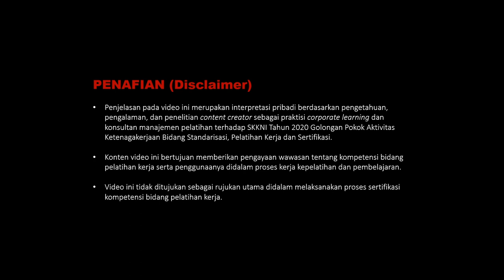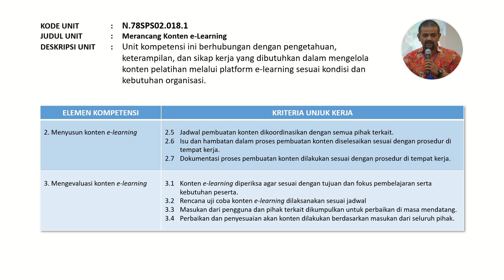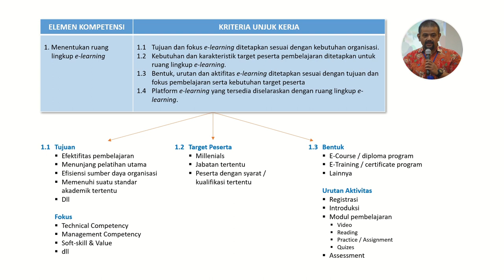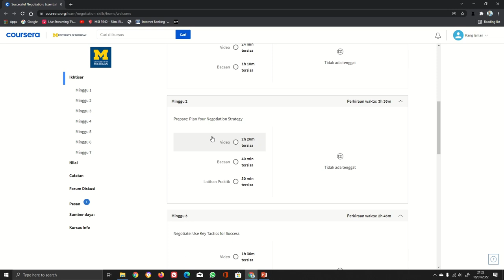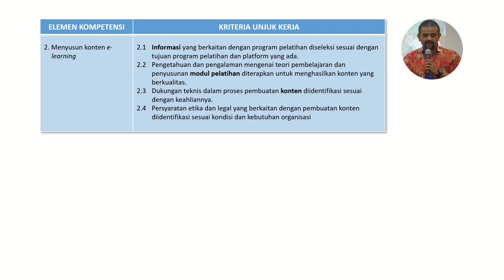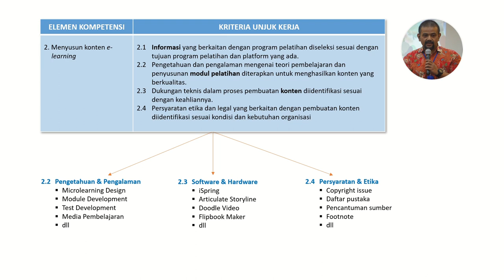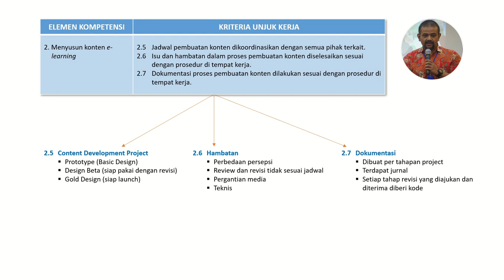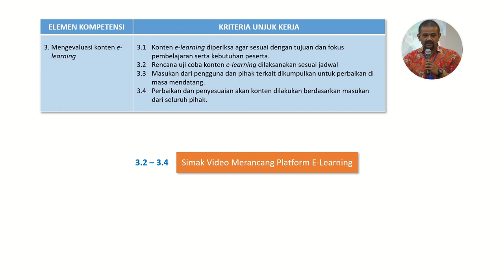Merancang Konten E Learning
Unit kompetensi ini berhubungan dengan pengetahuan,  keterampilan, dan sikap kerja yang dibutuhkan dalam mengelola konten pelatihan melalui platform e-learning sesuai kondisi dan kebutuhan organisasi.

KODE UNIT  :  N.78SPS02.018.1